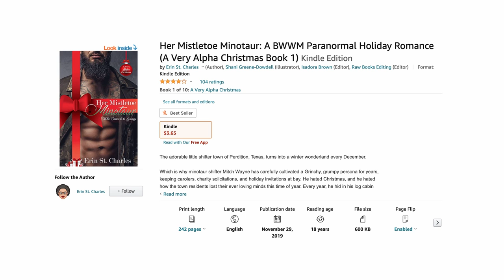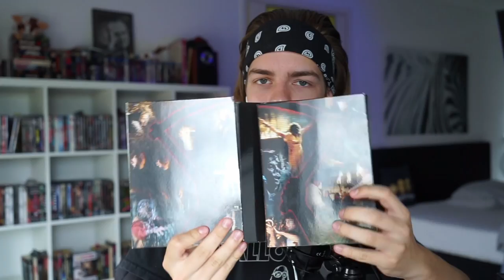My most EXPENSIVE and RARE Horror Books and DVD's!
In this video I go through my most expensive and rare horror / slasher books and DVD's. Consisting of:

John Carpenter's Halloween (1978) novelization written by Curtis Richards.
"Trick or treat... or die! Based on the screenplay by John Carpenter and Debra Hill. Tricked by his cunning ... Treated to his savagery ... Annie, Linda and Laurie ... fresh, pretty, ready to be taken ... stalked by a sadistic power who has returned to claim new victims, on this ... the most frightening night of the year.."

Halloween III: Season of the Witch by Jack Martin (1982)
"Do you know where your kids are tonight?
The streets are quiet. Dead quiet as the shadows lengthen and night falls. It's Halloween.
Blood-chilling screams pierce the air. Grinning skulls and grotesque shapes lurk in the gathering darkness. It's Halloween.
The streets are filling with small cloaked figures. They're just kids, right
The doorbell rings and your flesh creeps. But it's all in fun, isn't it?
No. This Halloween is different.
It's the last one."

Friday the 13th by Simon Hawke (Film released: 1981. Book published: 1987)
"It was going to be a fun summer at Camp Crystal. The young counselors were getting ready for it while they joked about the scary rumors attached to the isolated camp.
But evil was waiting in the shadows as the sun set. The laughter turned to screams...the easy living to agonized dying. For the light had gone and the wind was howling and it was--Friday the 13th."

Friday the 13th Part 3 3-D by Michael Avallone (Film released: 1983. Book published 1982)
"He lies in wait. Patiently. Quietly. Ready to strike. As darkness settles over the forest, the victims enter his lair. And one by one they die! The book that takes you from the edge of your seat to the edge of madness!"

Friday the 13th Part VI Jason Lives by Simon Hawke (1986)
"Jason, the mysterious boy, possessed of the devil's power, has been laid to rest, and the inhabitants of a small New England town shudder with relief. The evil Jason is rotting in his coffin...they think. But his ominous shadow rises again...consumed by a furious and overwhelming compulsion to kill...and kill...and kill. "

Mother's Day by Eric Morse (Friday The 13th, Camp Crystal Lake #1) (1994)
"With Mother's Day just around the corner, Billy Boone and his friends set out on a camping expedition to Crystal Lake, unaware that Jason's mother continues her quest for revenge and that a hunter is stalking the teenagers at the camp."

Friday the 13th: Hell Lake by Paul A. Woods (2005) (Friday the 13th Black Flame novel series)
"The second in a brand new series of Friday the 13th shockers Jason Voorhees enters the realms of Earth by climbing a stairway from Hell. But this time he's accompanied by a terrifying clutch of infamous (fictional) serial killers, all eager to challenge his crown as the ultimate killing machine."

Jason X: The Experiment by Pat Cadigan (2005) (Jason X Black Flame Novel Series)
"Jason Voorhees is resurrected and captured by the army who skin graft parts of his body onto another human, thereby creating a "super soldier." "

Jason X: Planet of the Beast by Nancy Kilpatrick (2005) (Jason X Black Flame Novel Series)
"Stranded on a distant alien planet, Jason Voorhees, the ultimate killing machine, is resurrected in order to have his DNA cloned, but the sinister Doctor Bardox, who had planned to use Jason for his own reasons, soon discovers that he is now fighting for his life. Original."

Jason X: Death Moon by Alex S. Johnson (2005) (Jason X Black Flame Novel Series)
The fourth Jason X further adventure novel for Black Flame. The year is 2456. Moon Camp Americana is a finishing school for wayward girls. But there's one hell of a big problem. Jason Voorhees has just crash-landed!

Jason X: To the Third Power by Nancy Kilpatrick (2006) (Jason X Black Flame Novel Series)
"Moon Camp Americana is home to some of humanity's most forward-thinking research scientists. But have they really cloned serial killer Jason Voorhees, not once, but twice?"

Clive Barker's Hellraiser 7 DVD Box Set

Stephen King's Children of the Corn 6 DVD Box set